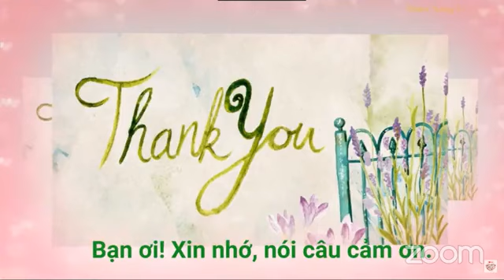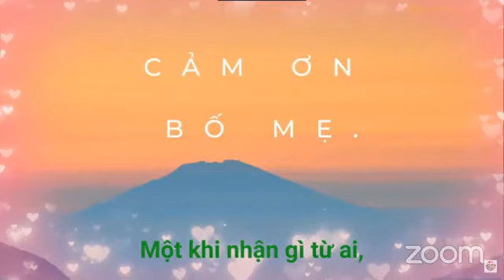28 NGÀY THỰC HÀNH LÒNG BIẾT ƠN - NGÀY 7: CÁNH CỬA THOÁT KHỎI SỰ TIÊU CỰC